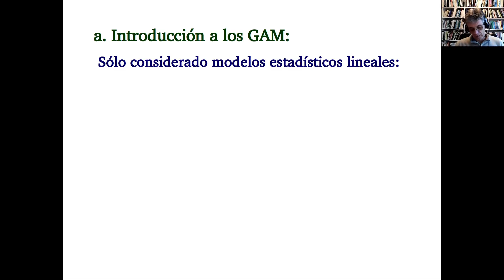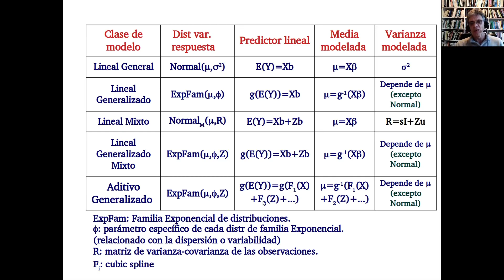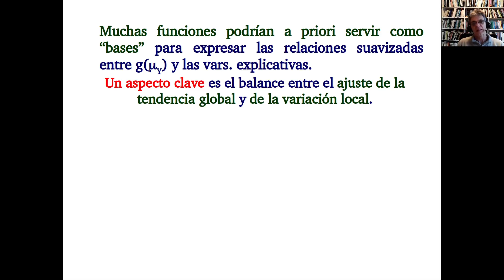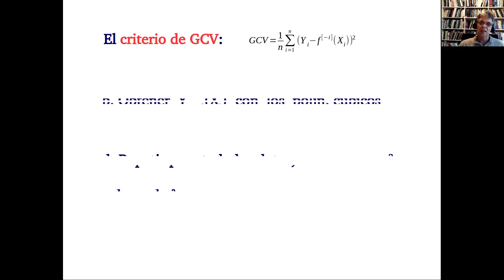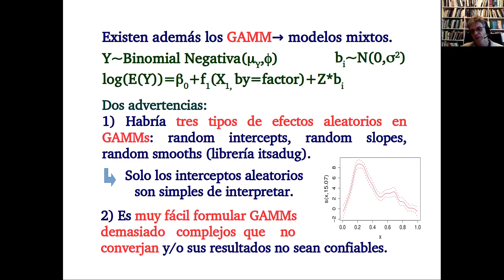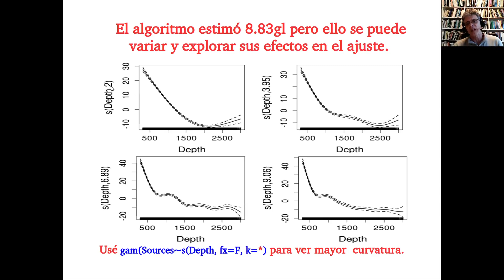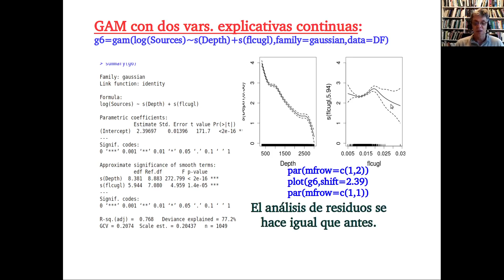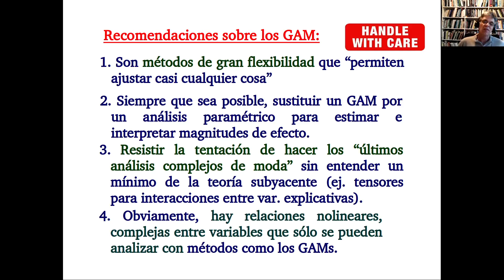Modelo Aditivo Generalizado (GAM)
Se explican las bases conceptuales de los GAm, se ilustran con 3 ejemplos, se interpretan los ajustes y evalúan con análisis de residuos. Se discuten las ventajas y desventajas del uso de los GAMs